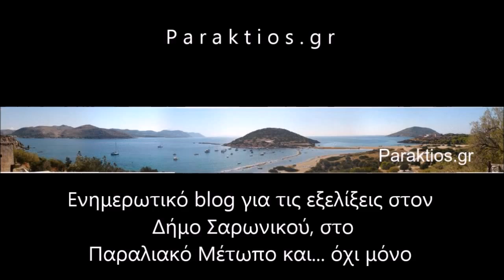ΣΑΡΩΝΙΚΟΣ 9 9 15 ΘΕΜΑΤΑ 1 4